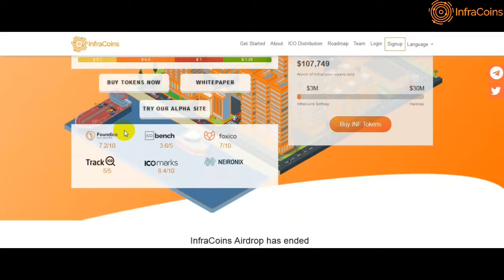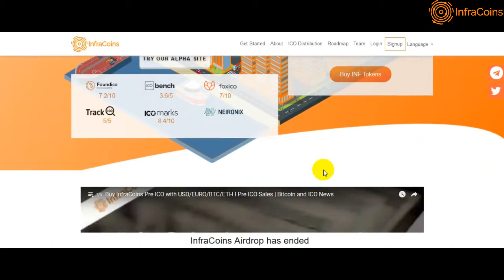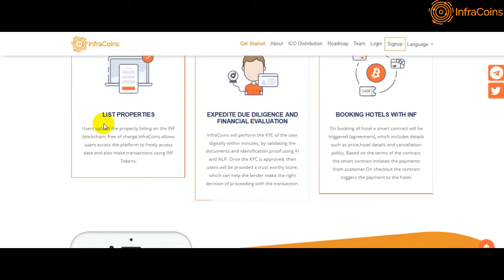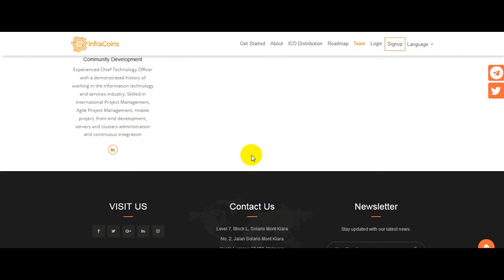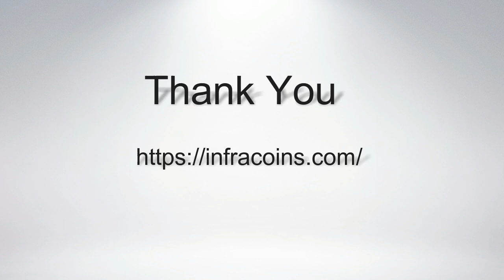Infra Coin Crypto World